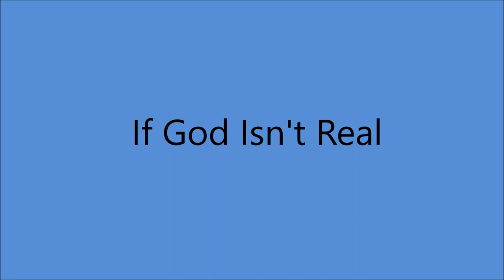Lulu Belle and Scotty - If God Isn't Real [c.1962].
Issued ONLY on   LP 'Lulu Belle and Scotty [1962]

Recorded Circa 1962 Chicago, IL-
Lulu Belle  [gt/vcl duet, Scotty [vcl duet/vcl solo/speech[
Unknown [organ]  others unknown

1962 [2 Albums]
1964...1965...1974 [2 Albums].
1986 [Lula Belle Solo]

1st. Performed 1944 by Lulu Belle and Scotty in the Movie "Sing, Neighbor, Sing'.
1st. Recorded 1945 by Gene Autry.